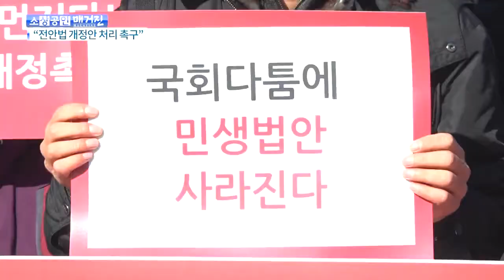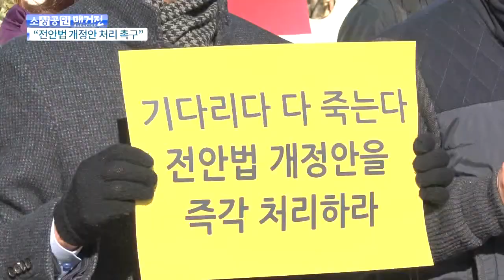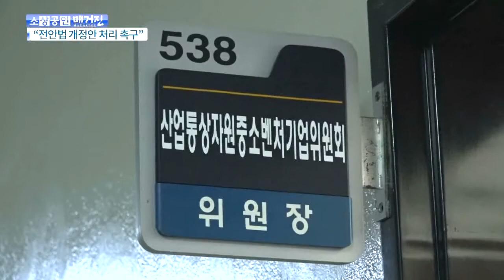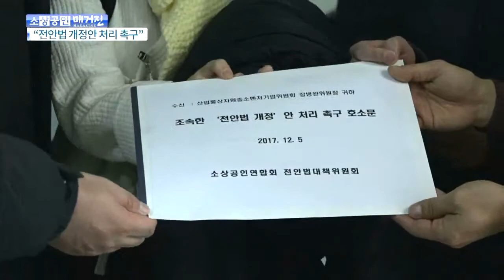[소상공인방송] 소상공인연합회 전안법 개정안 연내 처리 촉구 기자회견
아나운서/ 안녕하십니까. 소상공인 매거진입니다.

  올해 초 KC인증을 받아야 하는 전안법 시행을 앞두고
  소상공인들의 반발이 거세게 일어났습니다.
  그러자 국회에서 공청회를 열고 문제점을 파악하면서
  전안법 시행이 유예됐는데요.
  그 유예 기간이 다 끝나갑니다.
  이에 따라 소상공인 단체들이
  전안법 개정안을 올해 안에 통과시킬 것을 촉구하고 나섰습니다.

  소상공인연합회 전안법 개정 대책위원회 등
  소상공인 관련 아홉 개 단체 회원들이 지난 5일
  여의도 국회 앞에 모였습니다.
  전안법 개정안 연내 처리를 정치권에 요구하기 위해서입니다.

최승재 소상공인연합회장
대기업과 중기업들이나 적용할 수 있는 KC인증을 모든 생활용품에도 다 받으라는 전안법은 가내수공업 형태로 다품종 소량생산을 위주로 하는 소상공인들은 도저히 감내할 수 없는 법입니다. 그간 소상공인연합회는 합리적인 전안법 개정을 위하여 소비자단체와 학계, 관련업계를 포괄해서 많은 토론회와 간담회를 가졌으며 그 결과물인 개정안이 국회 산업통상자원중소벤처기업위원회에 상정되었으며 어제(4일) 국회 산업통상자원중소벤처기업위원회 법안소위에서 전안법 개정안이 통과되었습니다. 여기에 모이신 많은 분들과 소상공인의 힘이 그 마중물이 되었다고 생각합니다. 개정을 위한 첫걸음을 이제 내딛은 것입니다. 이제는 반드시 연내에 조속히 나머지 입법절차를 거쳐서 개정안이 통과될 수 있기를 기대하며 소상공인 생존의 염원을 이루어주기를 바랍니다.

  공동 기자회견에서는
  시행유예 기간 만료를 앞둔 소상공인들이 저마다의
  절박한 현실을 말하며 연내 개정안 처리를 촉구했습니다.

허사랑 전국핸드메이드작가모임 대표
저희 핸드메이드 작가들은 주로 1인 창업의 청년 그리고 여성 작가들이 주를 이루고 있습니다. 다품종 소량생산에 주기적으로 계속 새로운 디자인들을 만드는 작가들에겐 전안법이 큰 걸림돌이 되었고 이제 생계까지 위협하고 있습니다. 청년창업이 안 그래도 힘든 세상에 전안법은 저희 작가들을 범법자로 만들었고 항상 불안 속에서 일을 해야 했으며 올해를 더욱 살기 힘들게 만들었습니다. KC인증을 받아야 판매할 수 있도록 쇼핑몰이 막혀버렸으며 작가들이 주로 활동하는 플리마켓 행사에서는 신고들이 속출하고 있습니다. 이미 기존의 작가들도 버틸 수 없어서 상당수 일을 잠정적으로 중단하거나 그만두었고 디자이너로서 창업하고 좋아하는 걸 만들며 살아가고 싶다는 분들도 꿈을 포기하는 실정입니다.